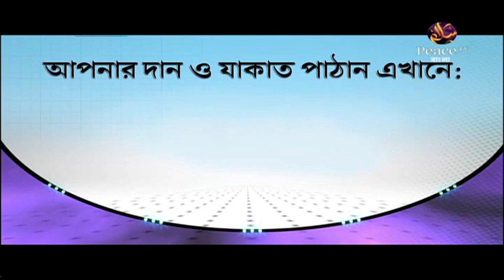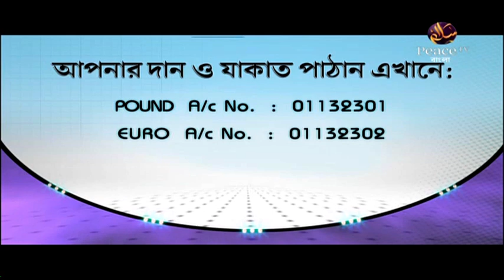১২৬. আসুন কুরআন দিয়ে জীবন গড়ি। শাইখ আব্দুর রাহমান মাদানী। পিস টিভি বাংলা